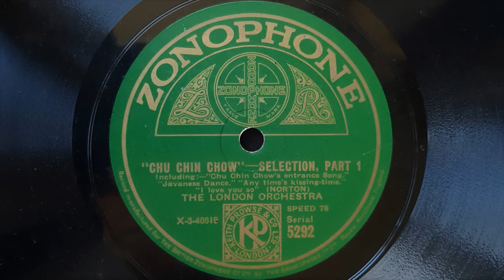Chu Chin Chow Selection (Norton) - Played by The London Orchestra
Chu Chin Chow Selection (Norton) - Played by The London Orchestra Directed by John Firman
Recorded by The Gramophone Company (Zonophone) in The Kingsway Hall London, 17 January 1929.
Issued Nr. 5292
Matrix Yy15092 / Yy15093

Chu Chin Chow was a musical comedy by Oscar Asche with music composed by Frederick Norton that premiered at His Majesty's Theatre London in August 1916. It was loosely based on the story of Ali Baba and The 40 Thieves and acheived near record numbers of performances playing  for repeat seasons over many years. Interestingly, the first American performances of the show starred Tyrone Power Snr.

This selection of music from the show was recorded in 1929 by a studio Orchestra, (And Organ) but at the Kingsway Hall, London. In similar uploads previously, I have said that some musical detail seems to be lost in the recording process by the echoic effect of the location.  I would accept that this may be a matter of opinion though.